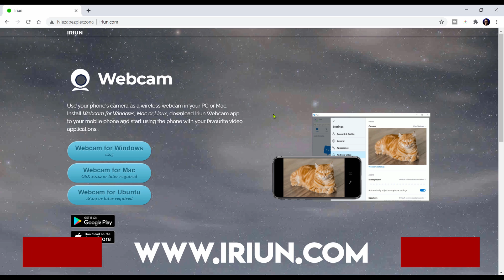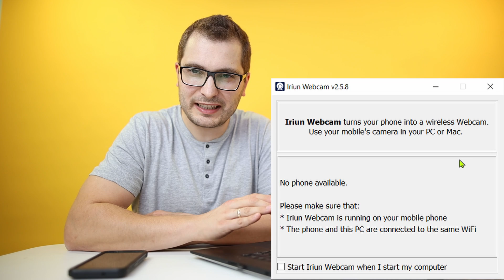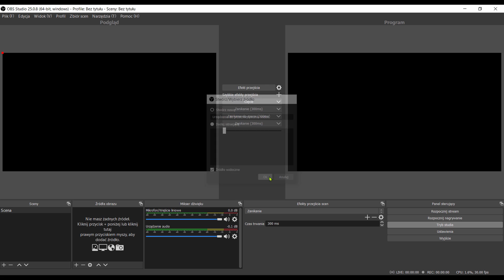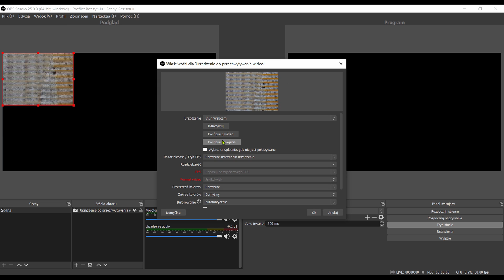JAK ZROBIĆ KAMERĘ DO KOMPUTERA Z TELEFONU - ANDROID & IPHONE, ZOOM, OBS, TEAMS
Jeżeli zastanawiasz się jak zrobić kamerę internetową z telefonu do komputera to w tym filmie przedstawiam darmowy, prosty, szybki i niezawodny program który umożliwi Ci zrobienie z telefonu Android lub Iphone  kamerki internetowej do komputera i wykorzystać ją w ZOOM, microsoft Teams czy OBS.  Telefon można dzięki tej metodzie połączyć z komputerem za pośrednictwem WIFI i wtedy wykorzystasz telefon jako bezprzewodową kamerę lub przez kabel USB.  Jest to dobry sposób jeśli nie masz kamery internetowej w swoim komputerze lub jeśli twoja kamera jest słabej jakości. Dodatkowo kamera internetowa z telefonu może być całkowicie bezprzewodowa i możesz ja ustawić w dowolnym miejscu np. jako druga dodatkową kamerę oprócz kamery głównej co uatrakcyjni twoją video rozmowę na Zoom, OBS czy w innej aplikacji do wideokonferencji.

Spis Treści:👀
00:00 Wprowadzenie: Jak z telefonu zrobić kamerę internetową do kompuera
00:29 Instalacja program IRIUN na telefonie
00:50 Instalacja programu IRIUN na komputerze
01:05 Jak połączyć telefon z komputerem WIFI/USB
01:25 Połączenie przez WIFI
02:15 Statyw i uchwyt do telefonu
02:50 Jak wykorzystać telefon jako kamerę internetową w ZOOM
03:47 Jak wykorzystać telefon jako kamerę internetową w OBS
04:20 Wersja Darmowa/wersja płatna
04:33 Połączenie telefonu jako kamery internetowej przez Kabel USB

✅ Poznaj i porozmawiaj z fajnymi ludźmi o podobnych zainteresowaniach jak ty
✅ Prywatne Live ze mną- porozmawiajmy na VideoRozmowie
✅ Dodatkowa wiedza

Mój zestaw do filmów na YouTube:
📷 Mój ulubiony aparat do zdjęć i do filmów Canon R
📷 Najlepszy aparat do zdjęć (Canon 5d IV)
📷 Najlepszy reporterski obiektyw (Canon 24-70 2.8 L II)
📷 Najlepszy zoom typu tele (Canon 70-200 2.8 L IS II)
📷 Magiczny obiektyw do filmów na LIVE ( Sigma ART 24 mm 1.4)
📷 Ulubiony obiektyw do nagrywania filmów na Youtube (Canon 35mm 1.4 L)
💡 Najlepsze Oświetlenie do nagrywania filmów (Aputure 300D II)
💡 Polecane Oświetlenie Cena/Jakość (Godox Sl60W)
💡 Najlepszy modyfikator oświetlenia do nagrywania filmów (NiceFoto Octa 90cm)
🎤 Najbardziej uniwersalny Mikrofon krawatowy, bezprzewodowy (Rode Wireless Go)
🎤 Najlepszy Mikrofon do filmów (Rode NTG-3)
🎤 Najlepszy rekorder do filmów (Zoom H6)
💼Plecak na sprzęt (Think Tank Airport Accelerator)

👦👨🙂 ZOSTAŃMY ZNAJOMYMI! 👨👩👱